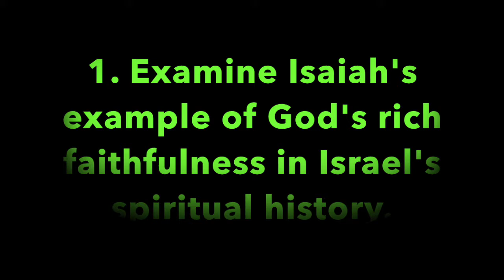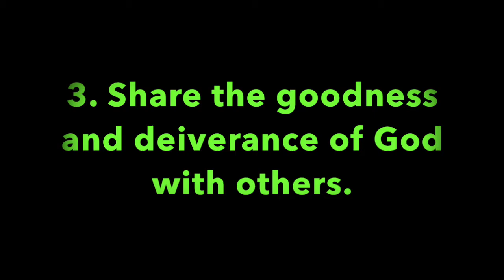Pleasant Green Sunday School Lesson 6-26-2022, Minister, Cedric Hardin